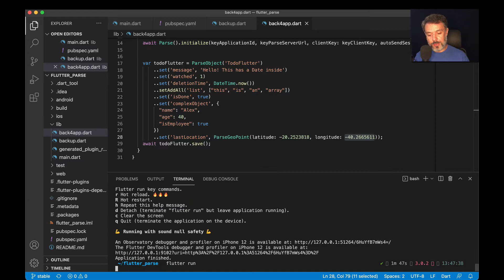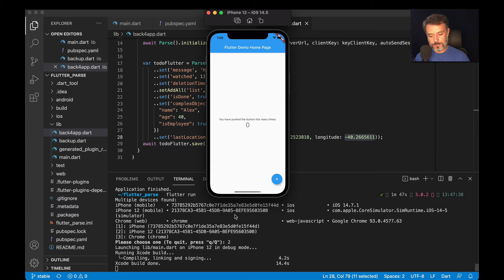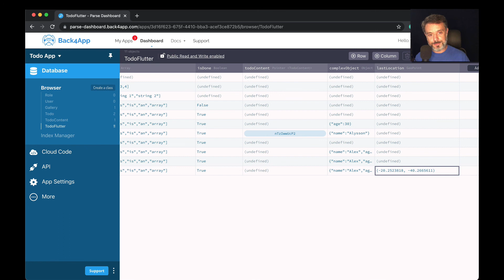Flutter and Parse - Data Objects - GeoPointers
In this video, you will learn more about how to manipulate GeoPointers(lat, long) on Parse using the Flutter SDK.